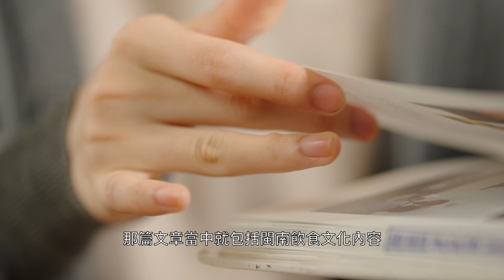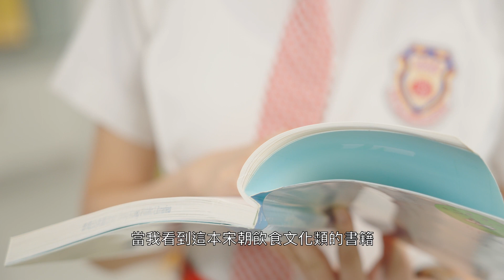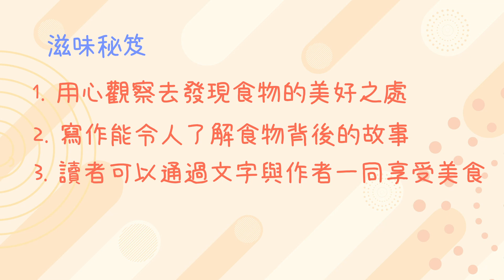【怎樣讀最滋味】4•23世界閱讀日創作比賽高中組得獎者分享 WBD Creative Competition: Senior Secondary Category’s Winners’ Sharing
2023年「4•23世界閱讀日創作比賽」，以「閱讀好滋味」為主題。部分高中組得獎者分享對參賽作品及閱讀的感受和見解。
The theme of the “4.23 World Book Day Creative Competition” in 2023 is “Tasty Reading”. Some winners of the Senior Secondary Category share their thoughts and feelings on the entries and reading.

粵語主講 Conducted in Cantonese